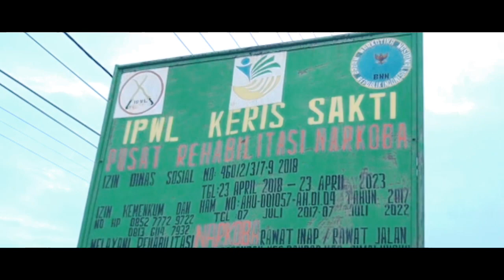PERGILAH - ABENK SINAMBELA ( OFFICIAL MUSIC VIDEO )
Lagu ini di buat untuk mengajak kawan semua agar menjauhi nark0ba dan jangan pernah mencobanya.
Terima kasih atas support dan dukungan semua pihak yang terlibat dalam pembuatan karya ini...

Vocal : ABENK SINAMBELA
cipt : NIRYANTO
Arr & recording : NY MUSIK

Support terus channel ini ya teman,,,agar kami tambah semangat untuk berkarya...
Terima kasih,,,🙏🙏🙏